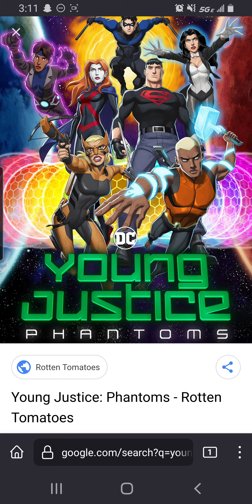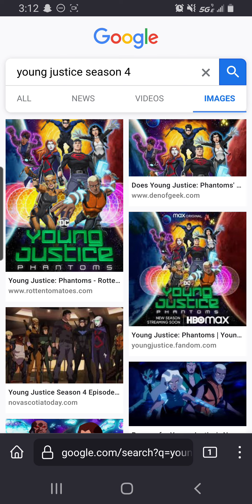young justice season 4 review